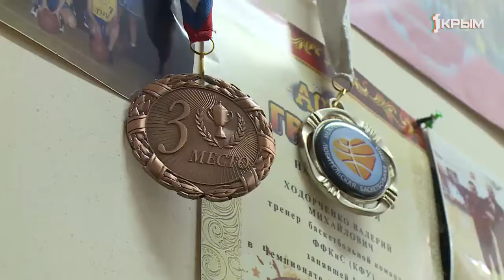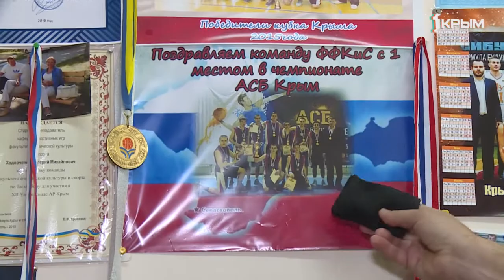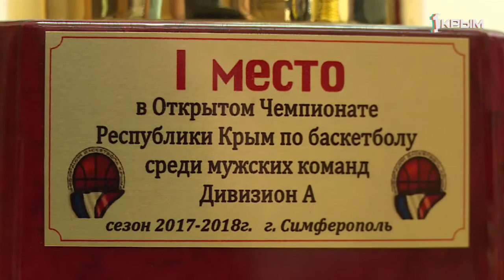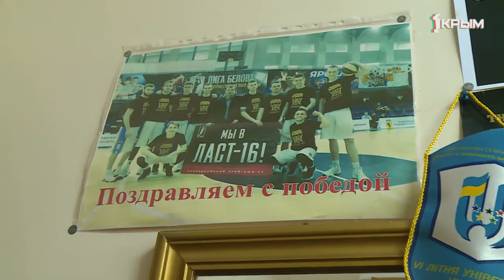СПОРТ ЛИЦА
Быстрее, выше, сильнее! 🏀
О крымских студентах-баскетболистах - в проекте «СпортЛица»